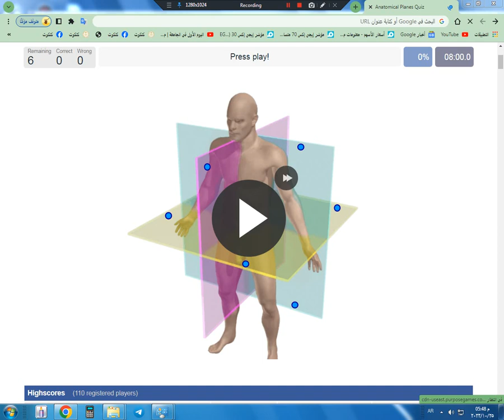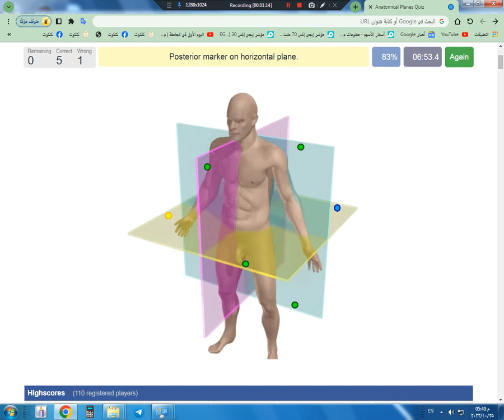anatomical planes Q&A - المستويات التشريحية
Sagittal plane
Coronal plane
Define anatomical planes
Transverse plane
Parasagittal plane
Frontal plane
Horizontal plane